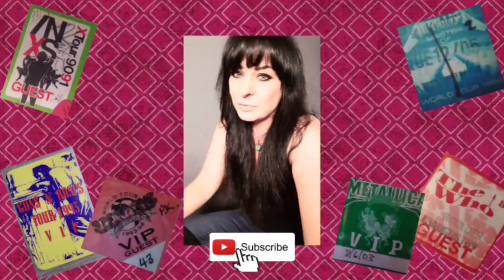TASTE THE RAINBOW!!!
Come with me for a little story about love, peace and rock and roll.